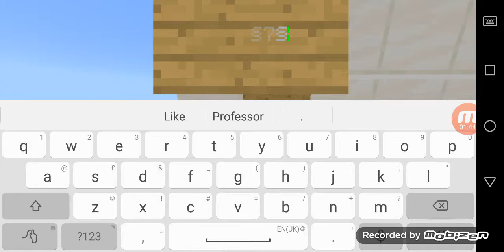LED Sign Board Trick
How to make a LED Sign Board

ShoutOut To: MrPogz Zamora